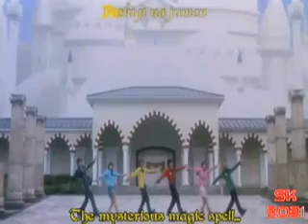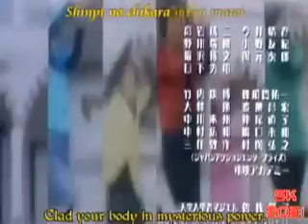Psy - Gangnam Style ( hard electro Tokusatsu superhero Bruno veland Remix)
Help me maintain the channel and encourage me to do something new! God bless you! Vale a força!

At the moment i work 666 hours a day and cant do what i like, if you could help =]Click to tweet it out !